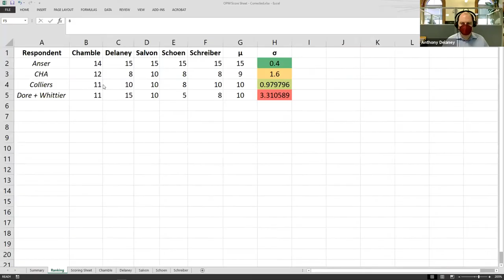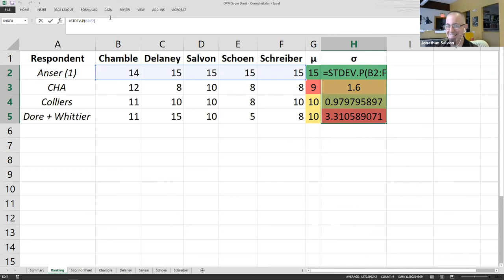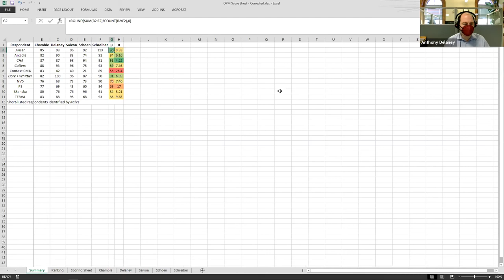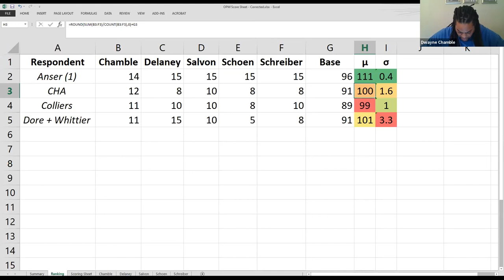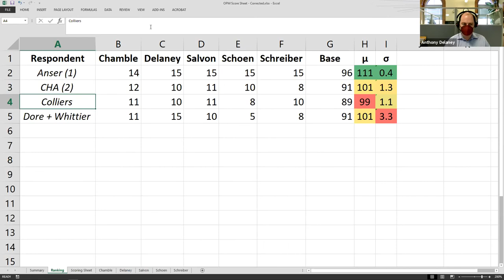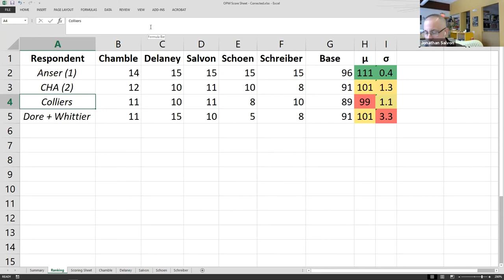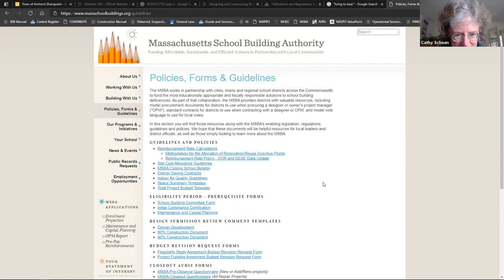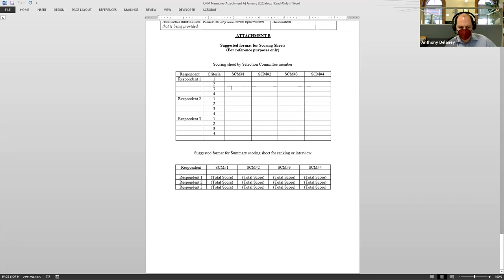Elementary School Building Committee OPM Subcommittee Apr 28, 2021